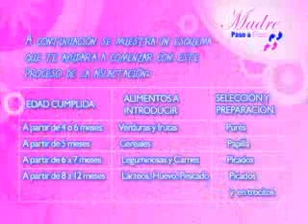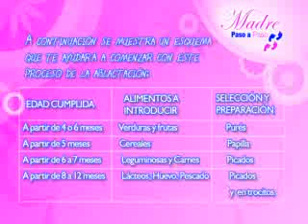ablactación en los niños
La ablactación es el proceso en que comenzamos a introducirles o administrarles alimentos diferentes a la leche a los niños.